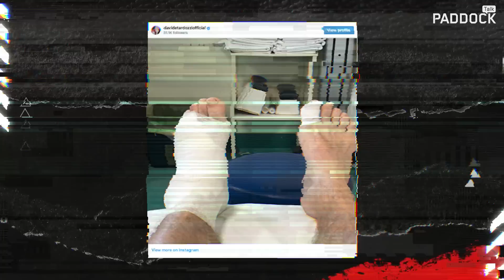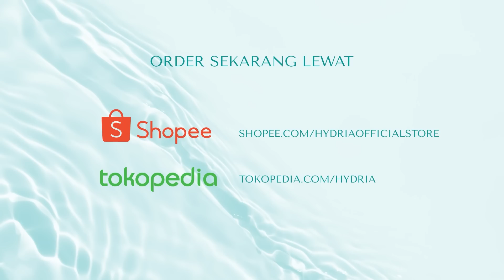EPS.67 PECCO MENANG BANYAK. FRANCO & FABIO MAU KE MANA?